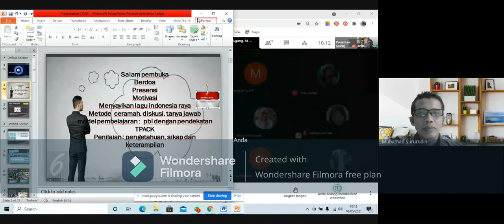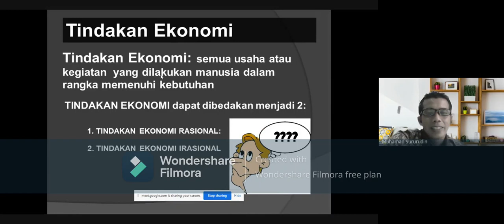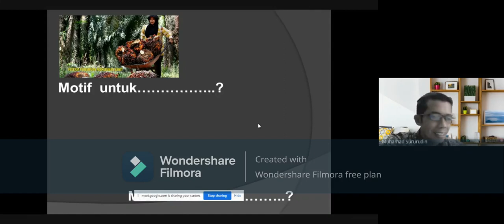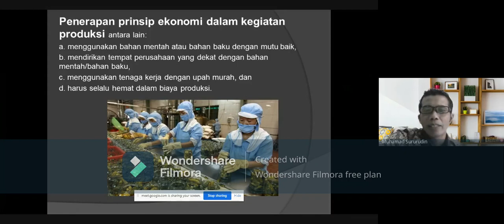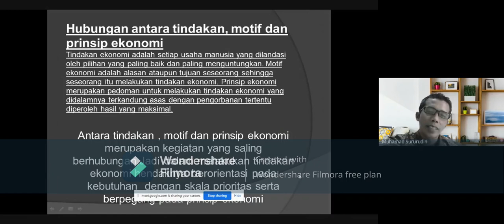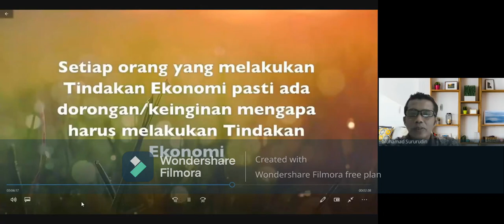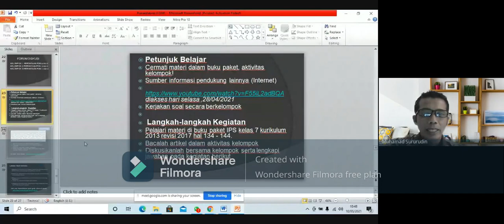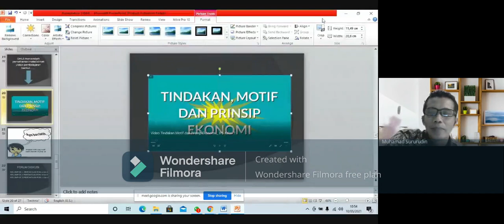PEERTEACHING PPG 2021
Tugas peerteaching ppg 2021 prodi IPS